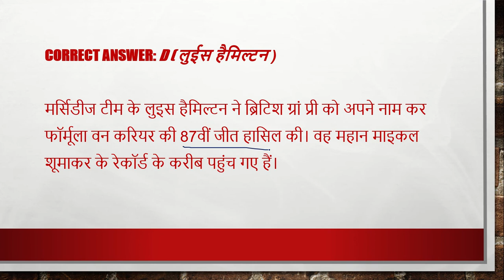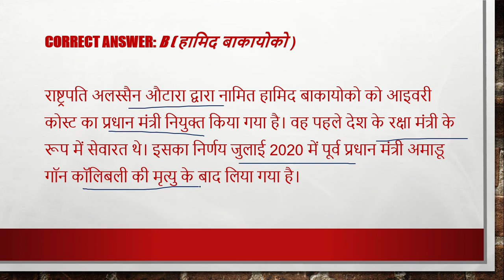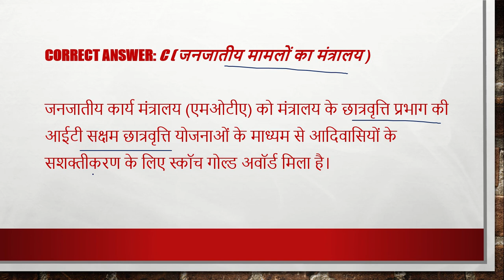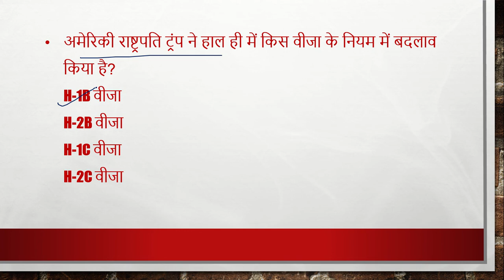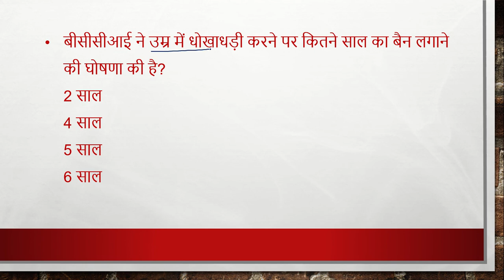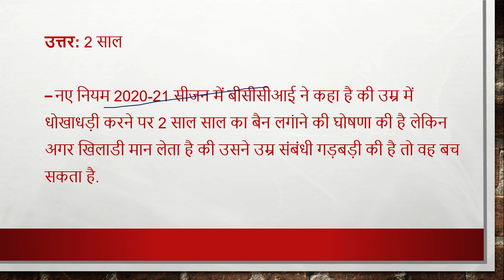6 August , 2020| Daily Current Affairs |Today Current Affairs CurrentAffairs2020|upsc|uppsc|mppsc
6 August , 2020| Daily Current Affairs |Today Current Affairs CurrentAffairs2020|upsc|uppsc|mppsc